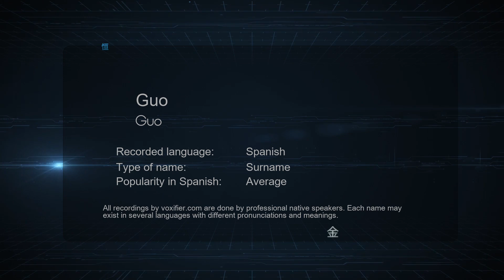How to Pronounce Guo (Guo) in Spanish - Voxifier.com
This is the Spanish pronunciation, gender, and phonetics recording of the name Guo (Guo). The same name may exist in other languages with different pronunciations. Check the meaning of name along with other possible pronunciations or similar names for free Voxifier uses the help of expert linguists to simplify pronunciations by replacing some special sounds with sounds more commonly available across all languages.